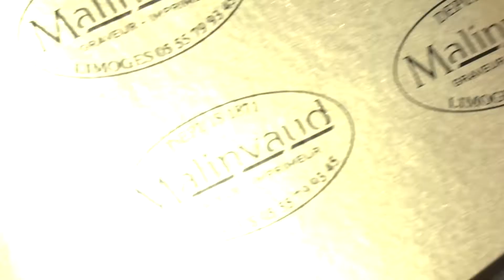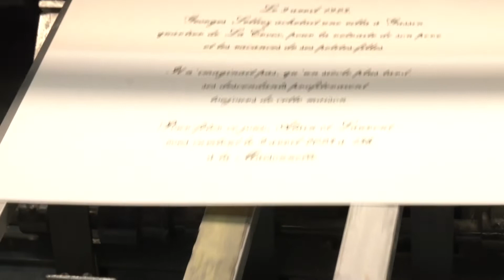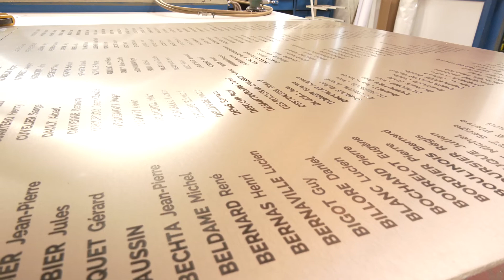L'imprimerie Malinvaud à Limoges souffle ses 150 bougies.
L’entreprise haut-viennoise est sans doute l'un des plus anciens ateliers de gravure français. Fondée en 1871 à Limoges, la structure a depuis lors continué d'étoffer sa palette de métiers tout en préparant de nouveaux développements.